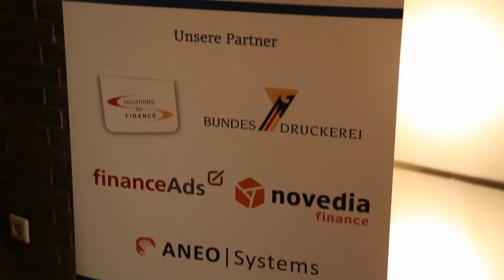BankingCheck Award 2013 - Podiumsdiskussion "Innovationen in der Finanzbranche"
Im Rahmen des BankingCheck Awards 2013 erwartete unsere Gäste eine Podiumsdiskussion zum Thema "Innovationen in der Finanzbranche" mit hochkarätigen Teilnehmern aus der Finanzbranche, die mit spannenden Thesen und Erfahrungen neue Blickwinkel beleuchteten.

Teilnehmer der Podiumsdiskussion:
Klaus Vehns (General Manager RaboDirect Deutschland), Thomas Teuber (Prokurist und Bereichsleiter Internetbank Deutsche Kreditbank), Mark Rüdiger (Business Development Bundesdruckerei GmbH), Daniel Bödger (CEO BankingCheck.de), Dirk Kannacher (Bereichsleiter Privat- und Geschäftskunden GLS Bank) und Alexander Hauser (Geschäftsbereichsleiter Online-Marketing Sparkassen Finanzportal)